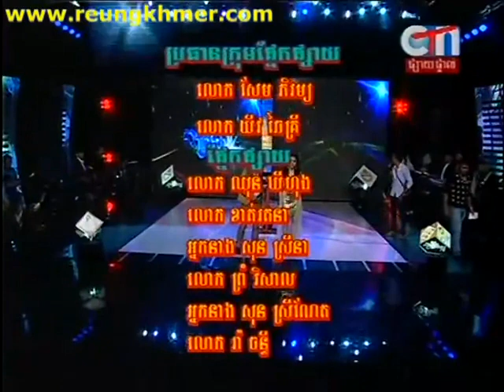CTN Comedy - Mean Chomnes Ches Tob Krob Yang(Sat-7-Aug-2013)